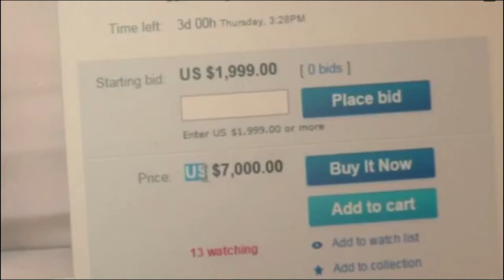Salvadore Dali Painting Bought at Garage Sale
INSIDE THIS HENDERSON HOUSE LIVES A GUY WITH AN EYE FOR A BARGAIN AND AN EYE FOR ART. DAVE SHAW IS A TREASURE HUNTER. HE MAKES HIS LIVING SELLING STUFF ON EBAY. OF ALL THE GARAGE SALES HE'S BEEN TO. HE'LL NEVER FORGET THIS ONE. WHAT HE FOUND... AND LATER DOCUMENTED. WAS AN ORIGINAL PRINT BY SALVADOR DALI. IT'S CALLED "REFLECTION." NOW UP FOR SALE AT WHAT SHAW SAYS IS MARKET VALUE. THAT GARAGE SALE HAPPENED IN THIS NEIGHBORHOOD. WELL, WE WANTED TO TALK TO THE SELLER BUT WE FOUND OUT HE'S NOT TALKING. HE'S TOO EMBARRASSED. BUT THE MORAL OF THE STORY, FOLKS: TREASURE CAN BE ANYWHERE. COULD THIS BE AN ORIGINAL CHARLIE AND THE CHOCOLATE FACTORY SIGNED, MAYBE BY THE AUTHOR?? WE WENT SNOOPING. MAYBE THE MAIL CARRIER KNEW WHERE THE GARAGE SALE OF THE CENTURY WAS. IN THE MEANTIME, WITH A MASTERPIECE ON THE WALL, AT THE SHAW HOUSE, SOME THINGS AREN'T FOR SALE.